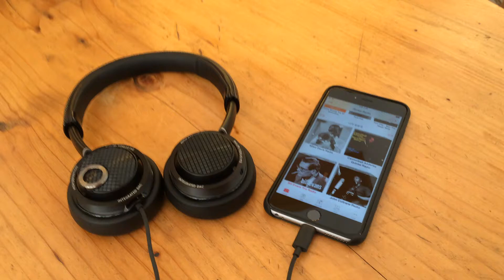Philips Fidelio M2L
Dat Wi-Fi, sucks. The headphones sound good tho.